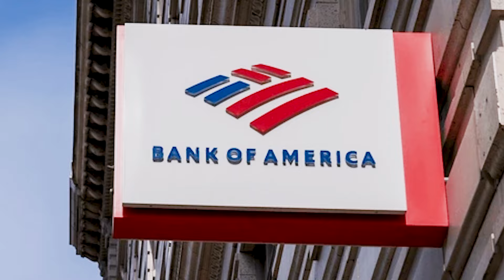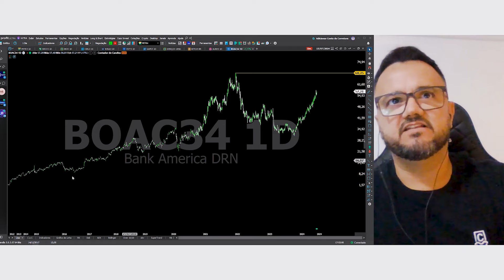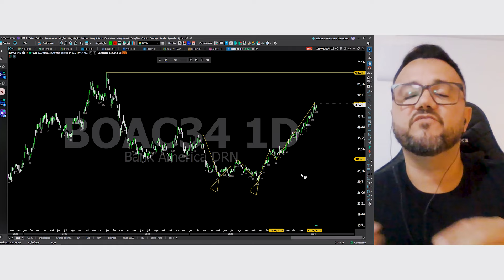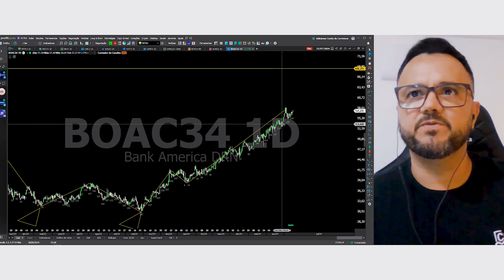Vale a pena investir em BOAC34 | Análise de ações do BANK OF AMERICA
Bank of America (Banco da América em português) é um dos maiores bancos dos Estados Unidos e tem sede em Charlotte, Carolina do Norte.

É a segunda maior holding bancária nos Estados Unidos. Desde 2010, o Bank of America é a quinta maior empresa americana em termos de receitas totais, e a terceira maior empresa não petrolífera dos Estados Unidos. A revista Forbes lista o banco como a terceira maior empresa do mundo.

Após a aquisição da Merrill Lynch, em 2008, o Bank of America tornou-se a maior corporação de gestão de fortunas do mundo, assumindo o protagonismo no mercado de bancos de investimento. Segundo o relatório Scorpio Partnership Global Private Banking Benchmark, os ativos sob gestão do banco totalizaram US$1.866,6 bilhões em 2014 - com um incremento de 12,5% em relação a 2013.

Em 2022, o banco ocupou a centésima-quinta posição no ranking das 500 maiores empresas do mundo, segundo a Fortune.

Robert Machado é Analista CNPI-T da CM Capital. Atua de forma profissional no mercado financeiro desde 2021, hoje é responsável pela carteira Equities' Hedge da CM Capital, que visa acumular patrimônio ao longo do tempo com as oscilações dos ativos.

As análises e opiniões emitidas pelo analista da CM Capital e.PLUS estão em linha com todas as exigências na Resolução CVM 20/2021 e tem como objetivo fornecer informações que possam auxiliar o investidor na tomada de sua própria decisão de investimento, não constituindo qualquer tipo de oferta ou solicitação de compra e/ou venda de qualquer produto. A CM Capital e. Plus não se responsabiliza por qualquer decisão tomada pelo cliente com base nas informações divulgadas.

Rentabilidade passada não representa garantia de rentabilidade futura. Antes de investir consulte o perfil de investidor recomendado para os produtos referidos nas análises.

Conte com a CM Capital para te ajudar a tomar as melhores decisões no mercado financeiro.